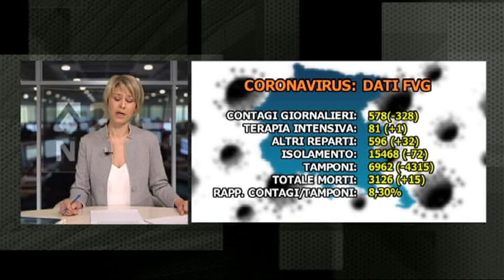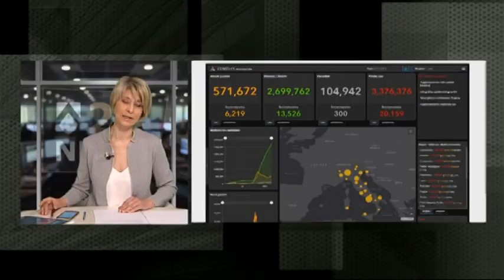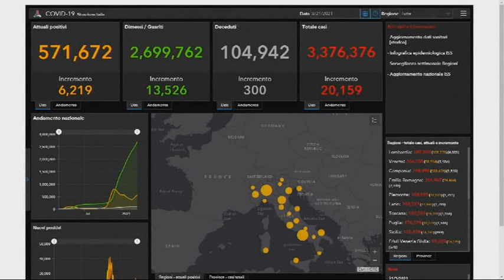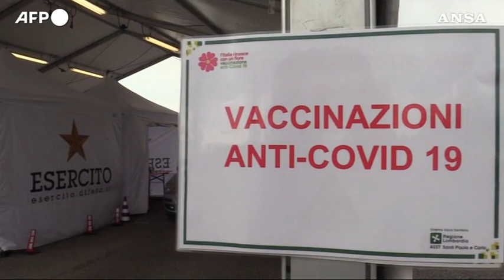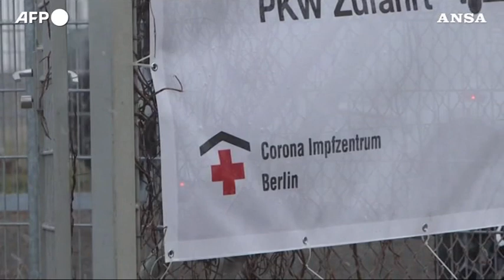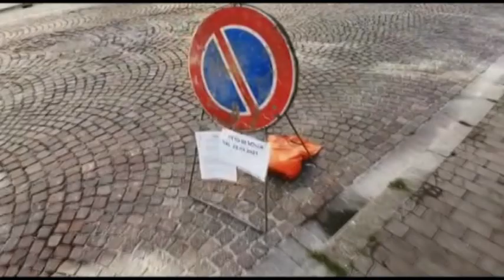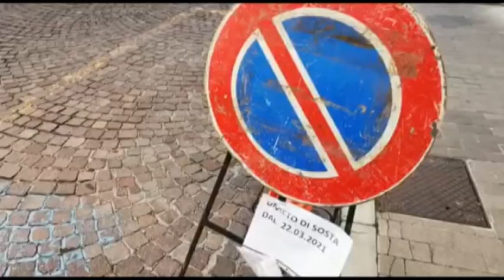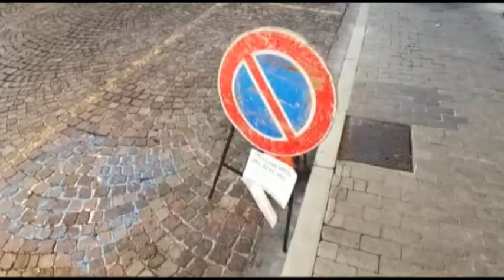TG 24 NEWS | 22 Marzo 2021 | ore 10